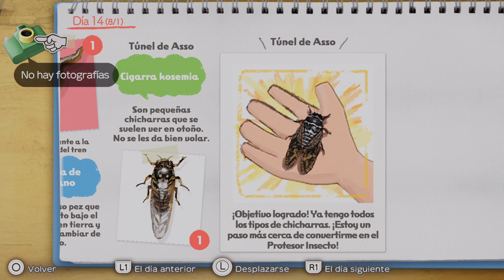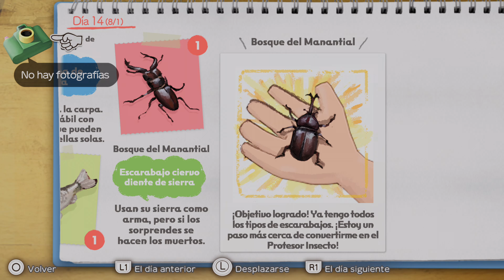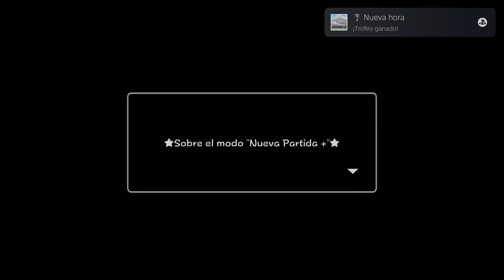Shin Chan Mi verano con el profesor... | Guía paso a paso Trofeo Platino, Días 14-19 (Platino 1.164)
Hola muy buenas a todos, bienvenidos a esta videoguía paso a paso en la que enseñaré todo lo necesario para conseguir el Trofeo Platino en Shin Chan Mi verano con el profesor: La semana infinita.

Esta es la tercera y última parte de la guía y en ella enseñaré todo lo que hay que hacer los días del 14 al 19.

Hay que tener en cuenta que tendremos un tiempo máximo para cada día y que tendremos que completar todos los pasos que se indican en la descripción del vídeo. En caso de quedarnos sin tiempo para hacer algo quedaría pendiente para el día siguiente, pero es recomendable no dejar nada atrasado porque en algunos casos el tiempo estará muy justo.

En total el juego son 19 días y si seguimos la guía como se indica tendremos tiempo de sobra para hacer todo. En caso de no completar algo en la partida podremos cargar una partida anterior y repetir desde ahí o si no tenemos tiempo suficiente tendremos que hacerlo en una Nueva Partida+.

0:00 Información básica

0:12 Día 14 - Mañana y tarde
18:25 Día 14 - Noche
19:55 Día 15 - Todo el día
24:28 Día 26 - Todo el día
27:42 Día 17 - Todo el día
36:49 Día 18 - Todo el día
40:30 Día 19 - Todo el día